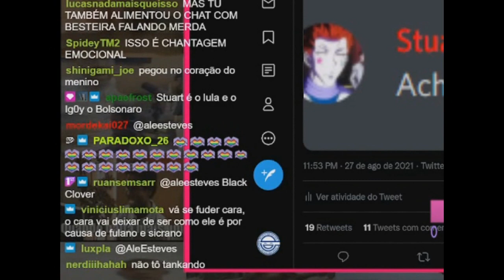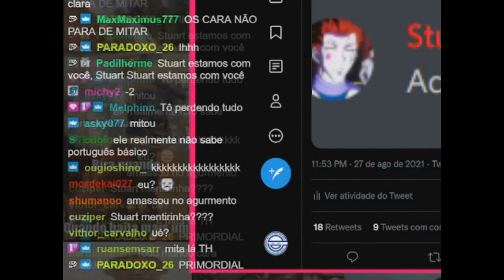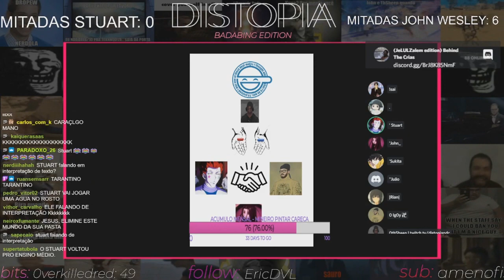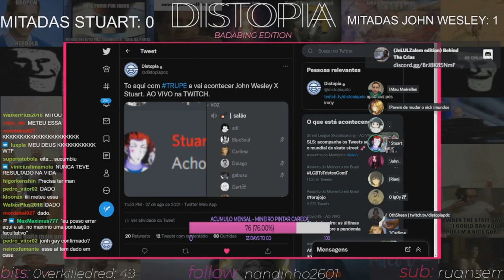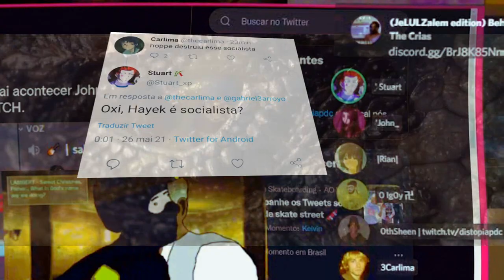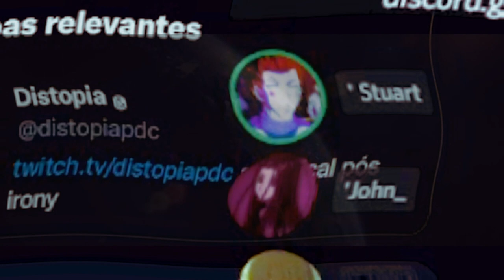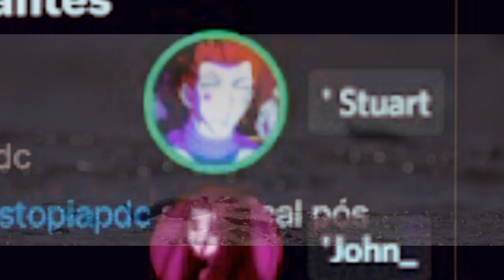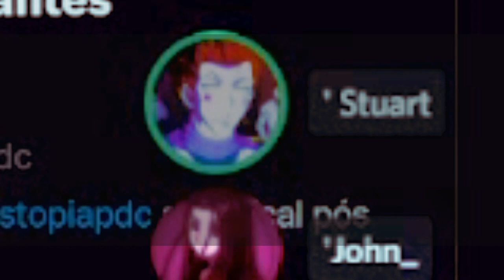John Wesley VS Stuart, o resumo das mitadas (feat.Ig0y)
resumo em norma culta do conflito registrado entre um jacaré de budista e um rato...